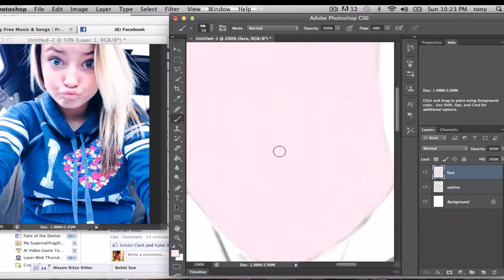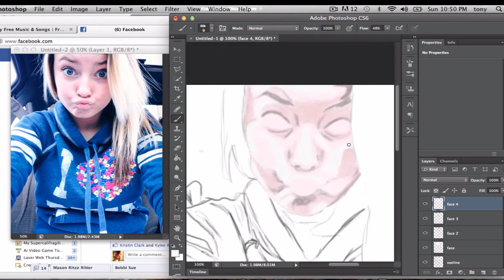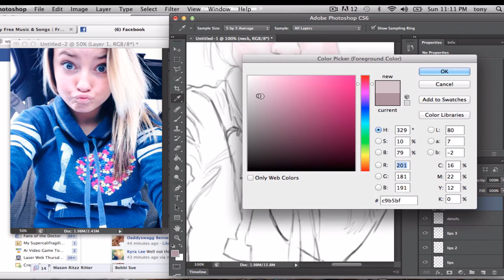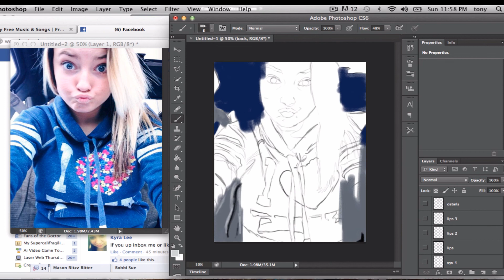Speed digital painting- can you say instagram??!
Speed digital art of a teen girl, nuff' said.

song- "Starburst dream" by by Dan-O at DanoSongs.com